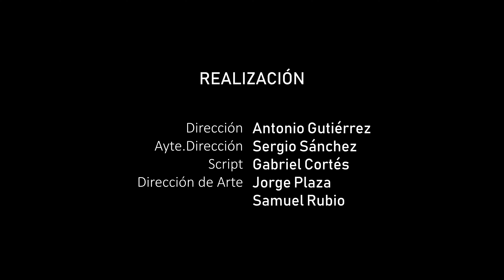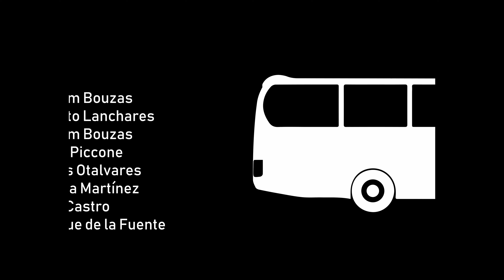JORNADA CONTINUA - EnCorto 2018/2019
Cortometraje realizado por alumnos del CIFP José Luis Garci de los ciclos de realización, producción, iluminación, sonido y animación.
Premio EnCorto a:
Mejor Cortometraje - Mejor Dirección - Mejor Animación
Proyecto realizado a lo largo de dos años.
Esperemos que os guste y disfrutéis de él tanto como lo hemos hecho nosotros.
¡Muchas gracias!